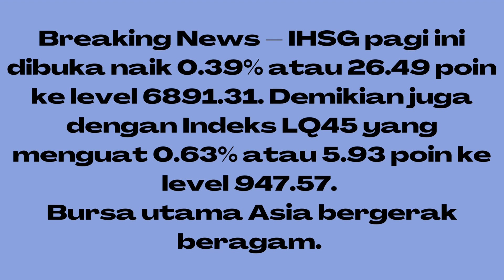IHSG Jumat (27/01) Pagi Dibuka Naik 0.39% ke Level 6891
(Vibiznews – IDX Stocks) – IHSG Jumat (27/01) pagi dibuka naik 0.39% atau 26.49 poin ke level 6891.31.

Demikian juga dengan Indeks LQ45 yang menguat 0.63% atau 5.93 poin ke level 947.57.

Bursa utama Asia bergerak beragam pagi ini, bursa Shanghai masih liburan Imlek.